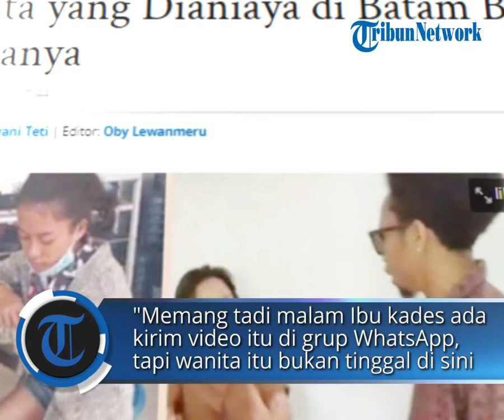Kepala Dusun Daudolu Rote Sebut Wanita yang Dianiaya di Batam Bukan Warganya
POS-KUPANG.COM - Kepala Dusun Daudolu, Desa Daudolu, Kecamatan Rote Barat Laut, Yensy Ndolu menyebut seorang wanita remaja yang dianiaya di Batam bukan masyarakatnya.

Menurut Yensy, mungkin orang asli Rote yang lahir besarnya di Kabupaten TTS.

"Di sini ada tempat nama Batu Putih dekat dengan tambak garam dan tambak udang," ujar dia. (POS-KUPANG.COM, Mario Giovani Teti).
Artikel ini telah tayang di Pos-Kupang.com dengan judul Kepala Dusun Daudolu Rote Sebut Wanita yang Dianiaya di Batam Bukan Warganya,

Penulis  : Mario Giovani Teti
Editor  : Oby Lewanmeru
Video Editor  : Rhey